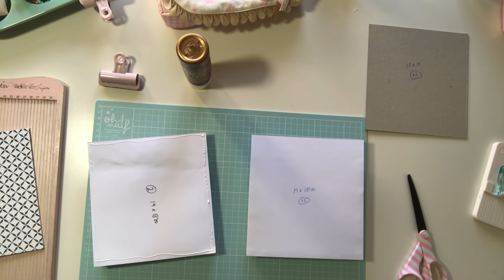Como hacer recetario de scrap, muy fácil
Hoy haremos un recetario, en mi caso, porque estoy utilizando papeles de cocina, pero podréis utilizarlo como archivador para sellos, troqueles, cartas...etc

Licensor's Author Username:
gladkovs

Licensee:
M&M Petit Soupirs

Item Title:
Emotional Inspiring Piano and Cello

Item ID:
23462732

Item Purchase Code:
6d7b1bda-e20e-4e7c-b71c-7334c5fa0e38

Purchase Date:
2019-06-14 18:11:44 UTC